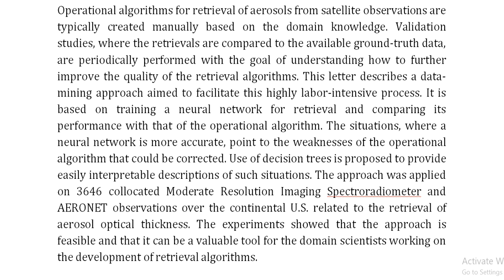A Data Mining Approach for the Validation of Aerosol Retrievals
IEEE PROJECTS 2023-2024 TITLE LIST

Python=4500/-
Mininet=7000/-
Dot Net Project =3000/-
Java Project=3000/-

* Complete Source Code
* Complete Documentation
* Complete Presentation Slides
* Flow Diagram
* Database File
* Screenshots
* Execution Procedure
* Video Tutorials
* Supporting Softwares

Support Specialization
* 24/7 Support
* Ticketing System
* Voice Conference
* Video On Demand
* Remote Connectivity
* Document Customization